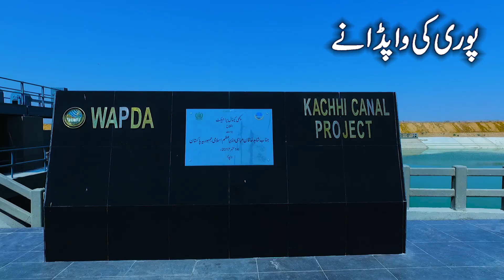Pakistan's water issue and Kachhi Canal